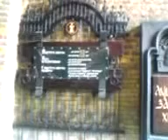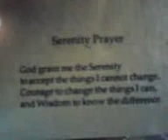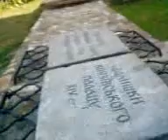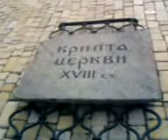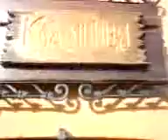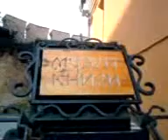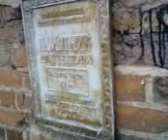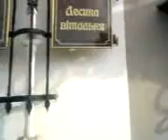Луцк - Lutsk (Съёмка 2008 года)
Качество мобильное (телефон, 3GP, не смартфон), съёмка тоже без особых стараний насчёт устойчивости картинки и логики изложения. Съёмка для друзей, небольшая экскурсия по старому городу (исторической части города Луцк). Просто прогулка. Но приятно вспоминать.